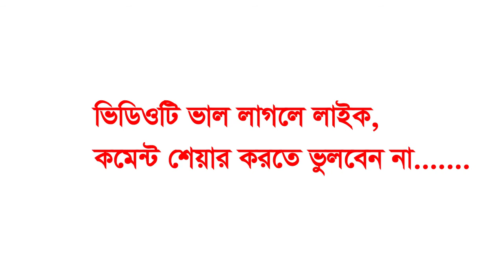নারীদের জন্য পর্দার ওয়াজ। মাওলানা শরীফ উল্লাহ জিহাদী আল মাহবুবী। sorifullah jihadi al mahbubi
Hash Tag Opson:

Jagatpuri TV Official এর পক্ষ থেকে জানাই স্বাগতম । এটি একটি সুন্নী মিডিয়া ।
This is a official channel of Jagatpury Darbar Sharif
Edtior. MD Faizur Rahman Chow:
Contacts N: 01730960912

Jagatpuri TV Official চ্যানেলে আপলোডকৃত সমস্ত ভিডিও Jagatpuri TV Official এর নিজস্ব।
Jagatpuri TV Official চ্যানেলের কোন ভিডিও সম্পূর্ণ বা আংশিক কোন ইউটিউব চ্যানেল বা অন্য কোন সোশ্যাল মিডিয়ায় আপেলোড করা সম্পূর্ণ নিষিদ্ধ।

*** ANTI-PIRACY WARNING ***
This content is Copyright to Jagatpuri TV Official

 This Visual and Audio Element is Copyrighted Content of Jagatpuri TV Official.

Please avoid other methods of copying or duplicating the video, and help us support anti-piracy measures in any way you can. Thank you - Jagatpuri TV Official